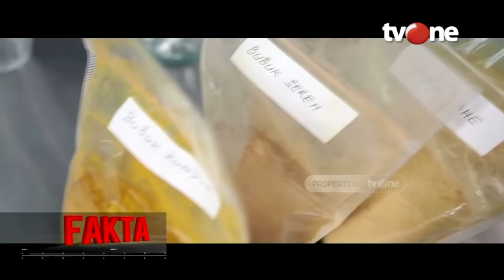Rempah Jadi Penangkal Corona? Tim Fakta Uji Lab dengan Prof. Caherul Anwar | Fakta tvOne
Jakarta, tvOnenews.com - Kasus positif virus corona di Indonesia semakin bertambah. Ada enam pasien positif Covid-19 dan dirawat di RS Sulianti Saroso Jakarta. Kepanikan sempat terjadi yang menyebabkan aksi borong masker dan cairan pembersih tangan. Aparat sigap meredam panik dengan menggerebek dan menangkap 25 tersangka penimbun masker yg mencoba meraup untung di tengah wabah. Bagaimana upaya pemerintah menangani kondisi ini? Mampukah kita melawan corona?
Saksikan Fakta tvOne, Senin 9 Maret 2020.